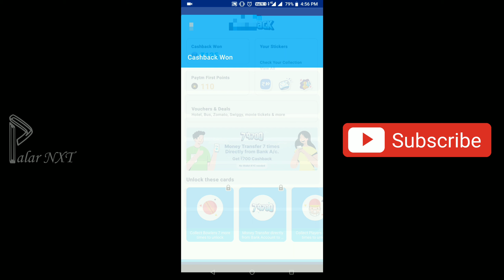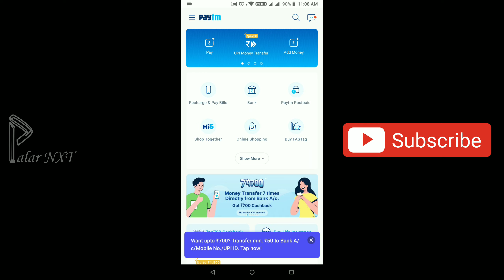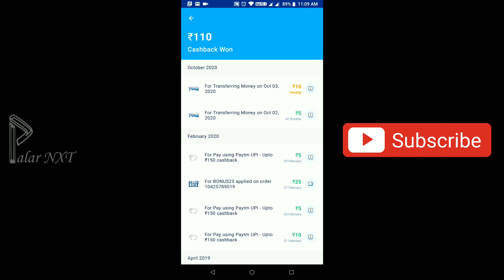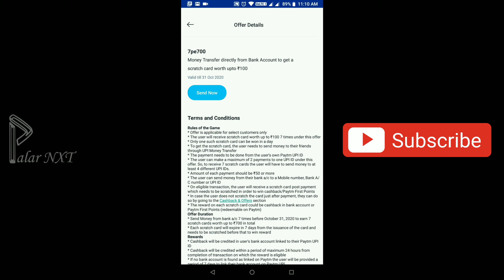7pe700 paytm offer in Tamil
7pe700 paytm offer